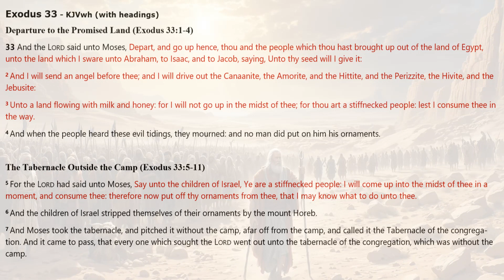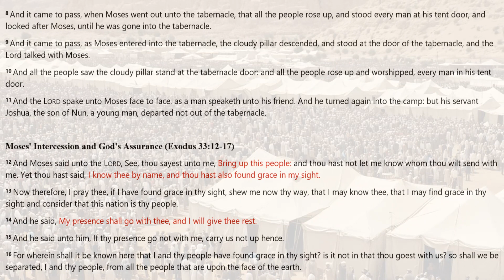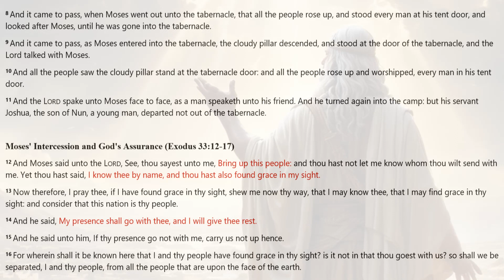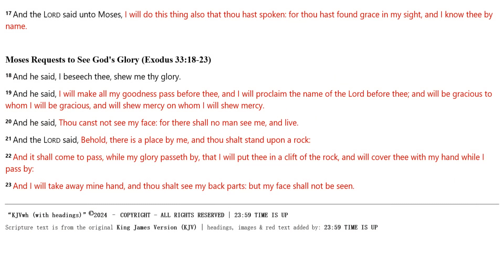EXODUS 33 | KJV DRAMATIZED AUDIO BIBLE (With Text & Images)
*EXODUS CHAPTER 33 | KJV DRAMATIZED AUDIO BIBLE, WITH READ ALONG TEXT & IMAGES*
This text is from the Book of Exodus, from the King James Version (KJV) of the Holy Bible.

*CREDITS & ABOUT THIS AUDIO BIBLE* :
[] Audio: KJV DRAMATIZED AUDIO BIBLE

*ATTENTION ALL PASTORS, MINISTERS, BIBLE TEACHERS & BIBLE CURIOUS* :
God Bless.